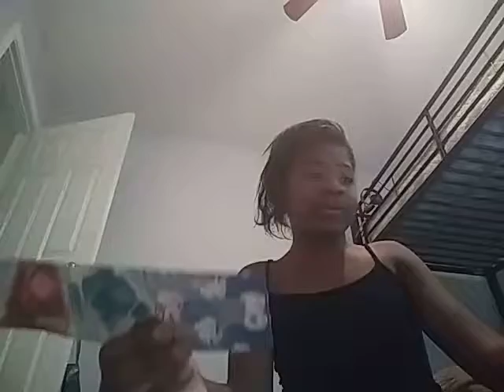Slime bingo new challenge